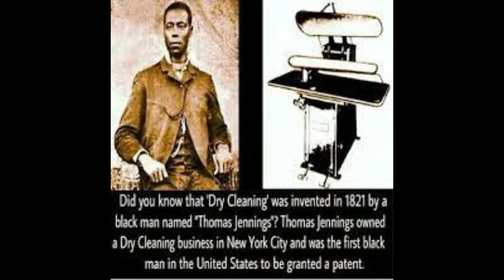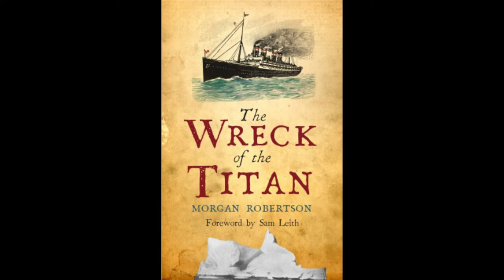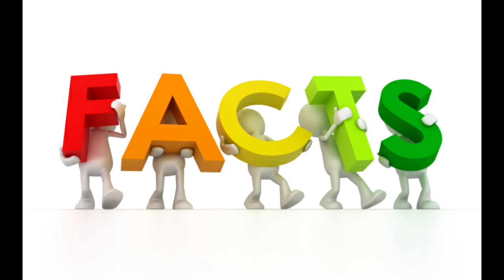TOP11 MOST INTERESTING FACTS IN WORLD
GOLD TREASURE VERY INTRESTING FACTS TOP 11
PLEASE SEND YOUR SUGGESTIOND AND IDEAS ON FB